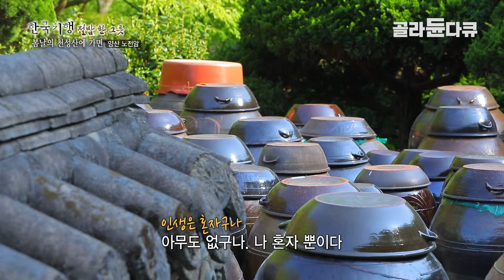출가 63년, 공양 45년. 절밥 한 그릇에 담긴 스님의 이야기│한국기행│골라듄다큐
경상남도 양산, 천성산의 산하동계곡을 끼고 올라가면 특별한 20첩 밥상을 만날 수 있다.
당신의 얼굴보다 커 보이는 목탁을 두드리며 60년 넘게 한결같은 음조로 염불을 외어온 능인스님.
조난당한 등산객에게 밥상을 내어준 일을 계기로 40년 넘도록 방문객들에게 점심공양을 베풀고 있단다.

갖가지 봄나물과 장아찌, 갓 따온 상추까지...
상다리 부러질 듯 푸짐한 반찬에도 능인스님은 늘 모자라는 듯하다.

“반찬이 많아야 밥이 맛있지. 이것도 찍어 먹고 저것도 찍어 먹고”

무엇이든 퍼주고 싶은 마음은 영락없는 친정엄마.
그 마음에 이끌려 노전암을 찾는 사람들은 능인스님과 함께 늙어가며 세월을 보내왔다.

40년 세월 한결같이 임금님 수라상 못지않은 능인스님의 푸짐한 20첩 반상을 만나본다.

✔ 프로그램명 : 한국기행 - 절밥 한 그릇 3부 봄날의 청선산에 가면